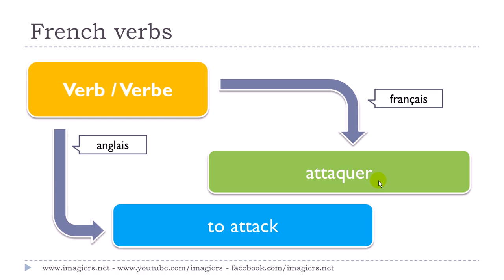学法语 # 看影片學法語片學法語 # # 1 verbe # attaquer